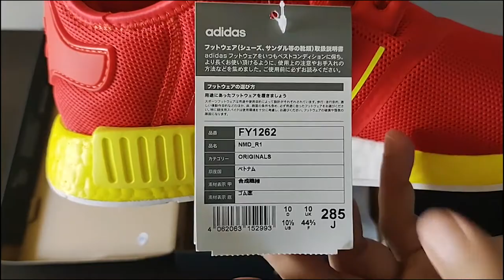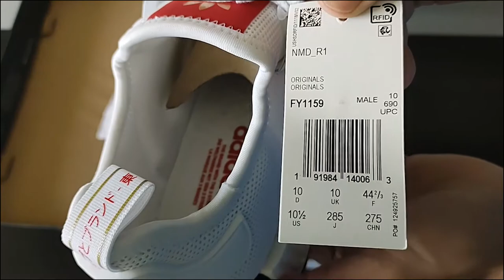UNBOXING NMD R1 TOKYO AND BEIJING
I WILL BE UNBOXING NMD R1 TOKYO AND BEIJING THE ADIDAS LATEST RELEASE OF CITY PACK COLLECTION.